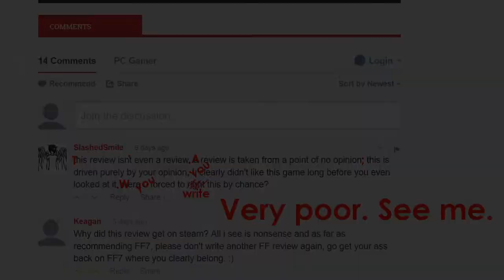What's in a Word?: Review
A quick indulgence based on a legendarily misguided comment.